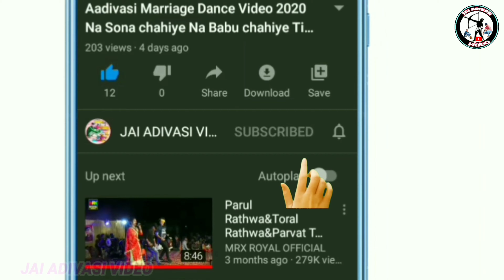Aadivashi night Dance Video 2022//आदिवासी लग्न विडियो वखतगढ